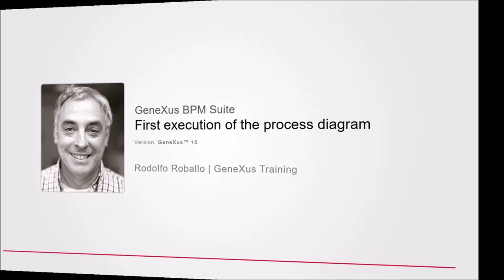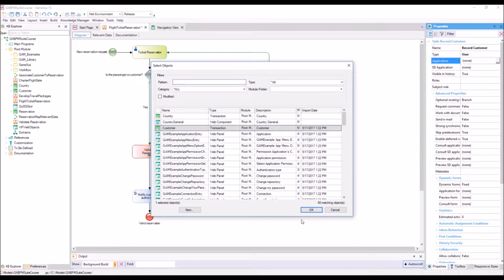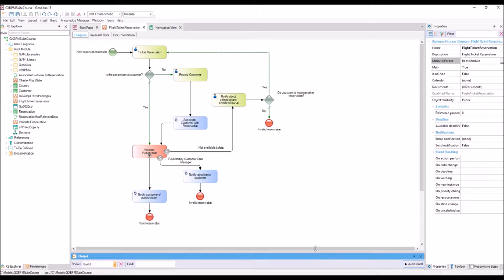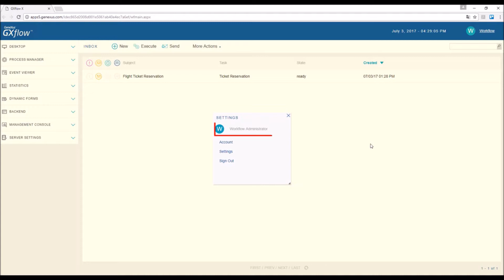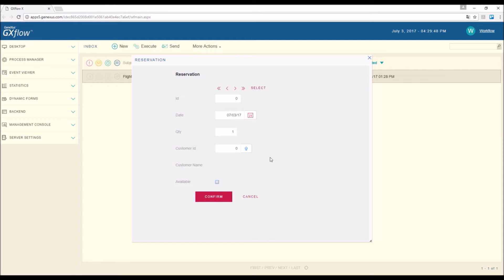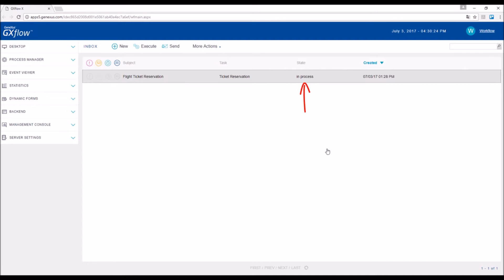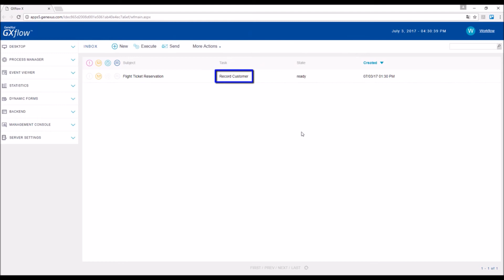O diagrama de processos é executado pela primeira vez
A associação de objetos GeneXus ao diagrama  continua e ele é executado pela primeira vez.